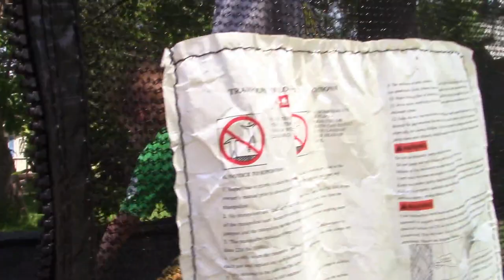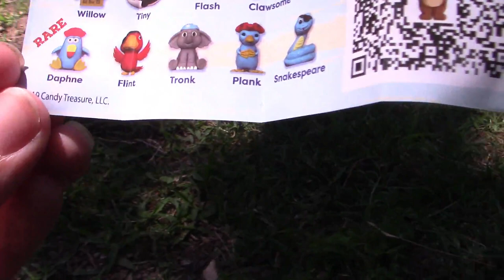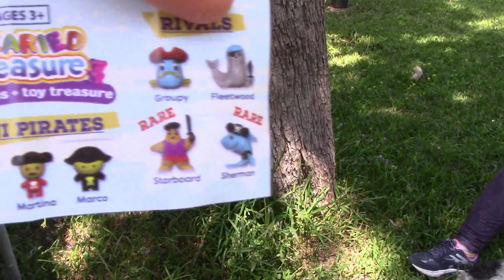24 HOURS ON THE TRAMPOLINE CHALLENGE FAIL!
The kids had fun making it and we hope you enjoy watching it.